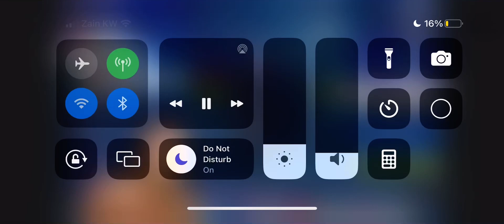funny Fortnite clip 😂😂😂😂